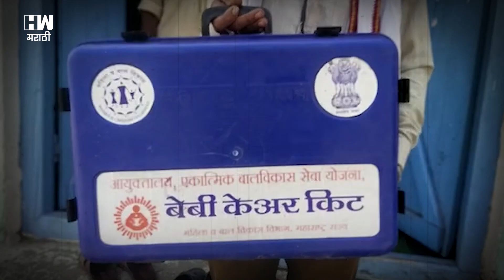Buldhana: धक्कादायक! गर्भवती मातांना अर्धवट 'बेबी केअर किट'?| Baby Care Kit Yojana| GovernmentScheme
राज्यामध्ये एकात्मिक बाल विकास सेवा योजनेअंतर्गत अनेक योजना राबवल्या जातात. ज्यामध्ये देशातील कुपोषण कमी व्हावं यासाठी गर्भवती महिलांना पोषण आहार आणि बाळाच्या जन्माआधी बेबी केअर किट दिलं जातं. पण बुलढाण्यातील मोताळा तालुक्यात मात्र निकृष्ट दर्जाचे बेबी केअर किट दिले जात असल्याचा प्रकार सध्या उघडकीस आला आहे. गर्भवती महिलांना मिळणारे सामान हे निकृष्ट दर्जाचे असल्याचे पाहायला मिळतेय. या कीटमध्ये बाळांच्या मालिशसाठी देण्यात येणाऱ्या तेलाच्या बाटल्या तर होत्या, मात्र त्या रिकाम्या होत्या. कीटमधील साहित्य अर्धवट स्वरूपाचे असल्याने लाभार्थी संतप्त आहेत.